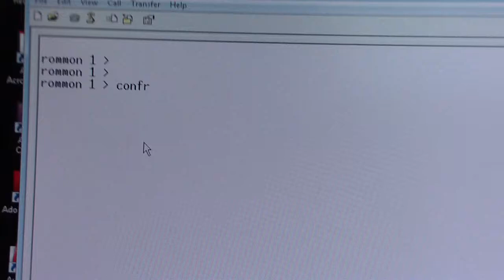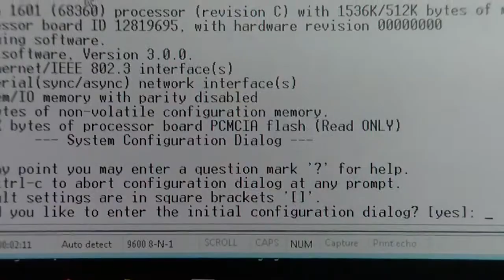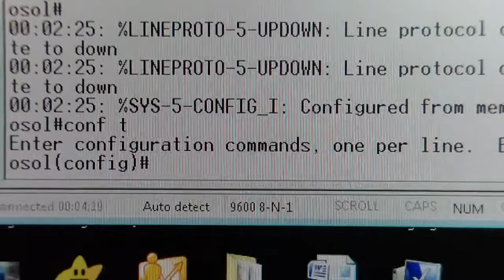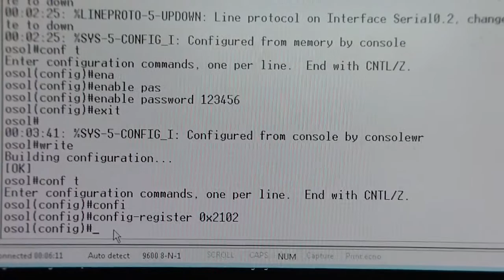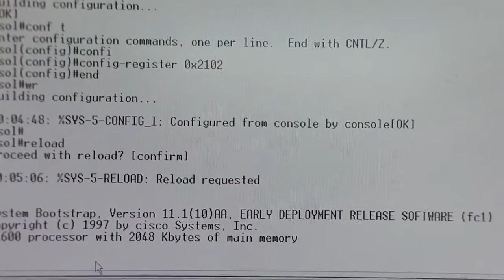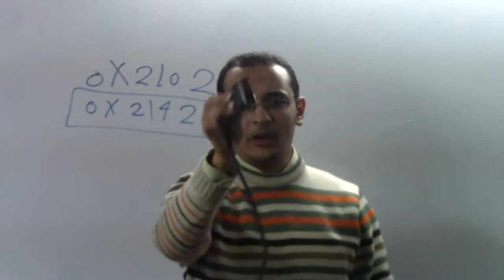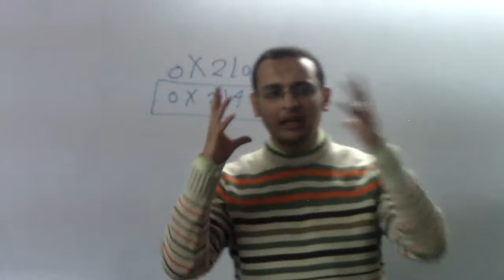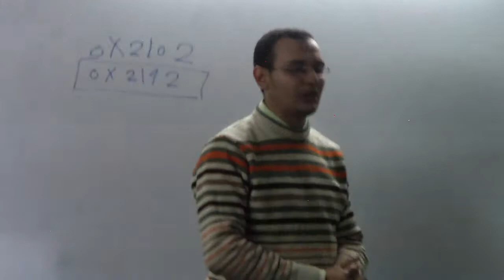CCNA Practical Lecture using CISCO Router part2 .MOV